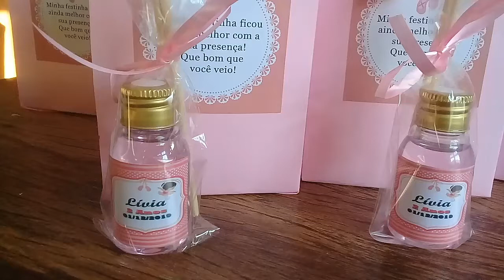Sacolinhas lembranca mini difusor